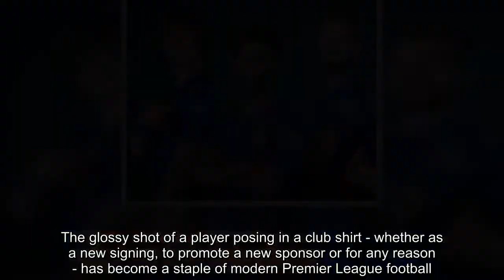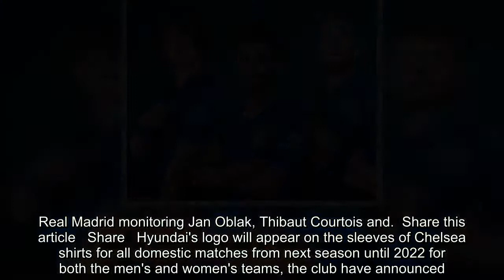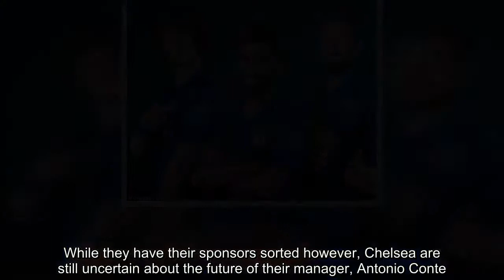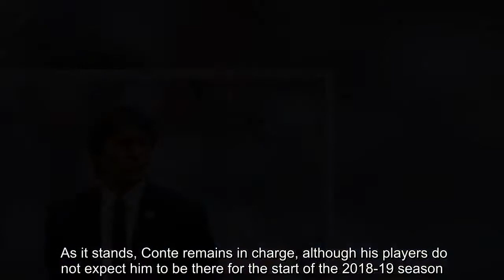Chelsea fans pose with players as club announce £40m sponsorship deal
The glossy shot of a player posing in a club shirt - whether as a new signing, to promote a new sponsor or for any reason - has become a staple of modern Premier League football.Two Chelsea fans got to experience what that is like, when they took part in a shoot alongside three Blues players. It was part of the marketing by Chelsea to announce Japanese car manufacturer Hyundai as one of their new shirt sponsors in a record-breaking deal.   RELATED ARTICLES  Previous   1   Next   Chelsea players want manager situation resolved with...  Eden Hazard says Belgium's golden generation must perform at...  PSG step up chase for N'Golo Kante as sporting director...  Real Madrid monitoring Jan Oblak, Thibaut Courtois and...  Share this article   Share   Hyundai's logo will appear on the sleeves of Chelsea shirts for all domestic matches from next season until 2022 for both the men's and women's teams, the club have announced.The deal is worth £10million-a-year over the four year contract - making it, at £40m, the most lucrative sleeve-sponsor deal yet signed by a Premier League club.This was revealed by Blues players David Luiz, Olivier Giroud and Tiemoue Bakayoko posing in team jerseys, with the sleeves prominent. Alongside them are two fans wearing the same shirts, and posed in a similar fashion for the photoshoot with arms crossed, in roles normally occupied by their heroes.   Chelsea will wear their new shirts, complete with sleeve sponsors, for the first time on July 23 when they face Perth Glory in a friendly in Australia.While they have their sponsors sorted however, Chelsea are still uncertain about the future of their manager, Antonio Conte.The Blues have been stuck in limbo as they wait to see whether lawyers acting on behalf of Maurizio Sarri can get him out of his contract stand-off with Napoli. As it stands, Conte remains in charge, although his players do not expect him to be there for the start of the 2018-19 season.    RELATED ARTICLES  Previous   1   Next   Chelsea players want manager situation resolved with...  Eden Hazard says Belgium's golden generation must perform at...  PSG step up chase for N'Golo Kante as sporting director...  Real Madrid monitoring Jan Oblak, Thibaut Courtois and...  Share this article   Share